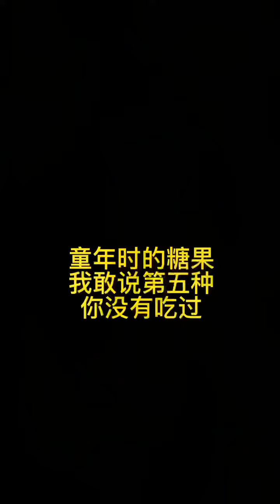Ăn vặt tuổi thơ 2 p2045